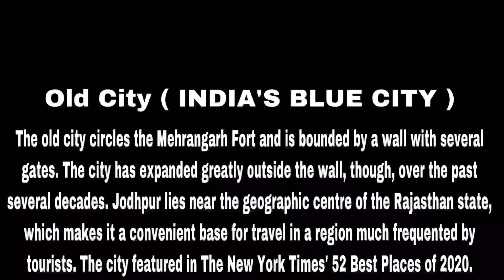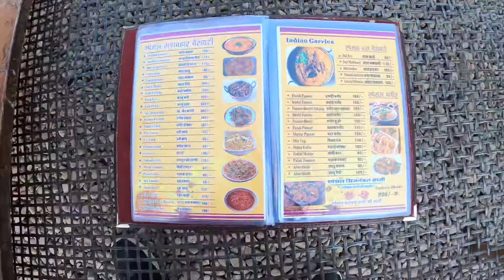Must Visit Place in Jodhpur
Vlog # 23

Amazing experience in old city ( the blue city ) of jodhpur.
Famous food of jodhpur .

Road trip with armaan

Road trip jodhpur to Jaipur

Toll tax and toll free routes

Vlogging Gear :

My Camera

My Mic

Camera Case

Intro :

Hey guys
I am armaan, I live in New Delhi and love making Vlogs, Short Movies, Editing. I also love eating haha.

Hope you’ll enjoy my journey here on YouTube .

Milte hai Next Vlog mein .